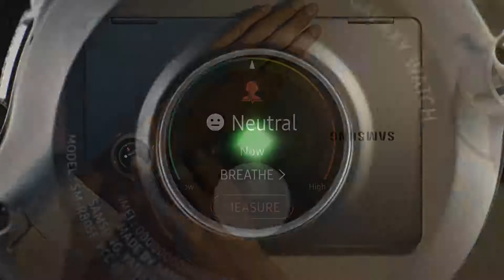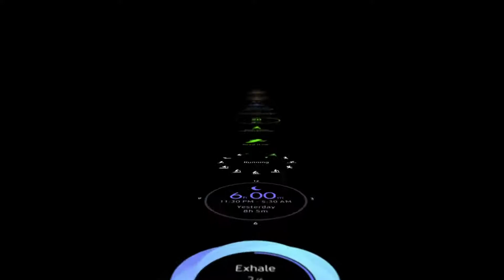Galaxy Watch Resmi Tanıtım (Official Introduction)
Samsung'un son akıllı saati Samsung Watch son resmi tanıtım filmi. Başarılı akıllı saat Watch, S3 frontier'in devamı niteliğinde fazlası ile karşınızda.